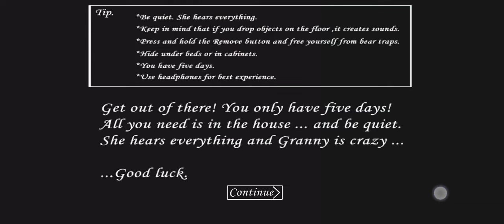Granny Underwater Mod 🫧 full gameplay - car escape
Hi guys..today I will try new mod, Granny Underwater but with car escape..I hope you guys will enjoy my gameplay..if you feel boring with my gameplay, I'm so sorry 😔..but if you like it.. don't forget to subscribe my channel to get another videos of granny mods next time..🤗 See ya..👋👋

Thumbnail made by me and I edit in Pics Art 😊